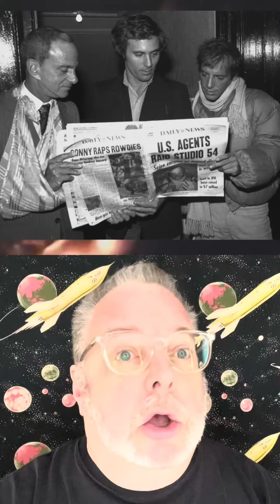The Infamous Studio 54 In New York City! Part 2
The Infamous Studio 54 In New York City! Part 2  studio54 NewYork NewYorkCity studio54 memories 70s 80s celebrities disco celebrity  studio54music studio54party